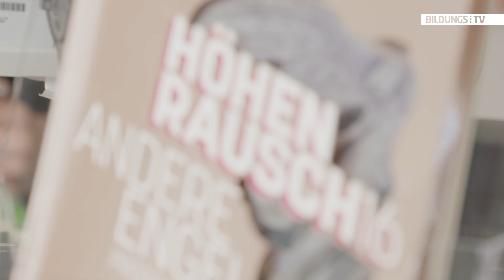Gemma Engerl schaun...im Höhenrausch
Unter dem Titel "Andere Engel" schwirren beim Höhenrausch 2016 nicht nur biblische, sondern auch Alltagsengel durch die Lüfte. Über 30 internationale Kunstprojekte nähern sich dem Thema auf unterschiedliche Weise, zeigen die Vielfalt der Engel und decken ihre Widersprüchlichkeit auf. Der Rundgang zeigt biblische, fremde aber auch musikalische Engel und führt sogar ins Engelamt. Wir haben die 3. Klasse der NMS Aschach bei ihrem Besuch des Höhenrausch begleitet. Interaktive Installationen, wie Daniel Rozins „Wooden Mirror“ aber auch der „Keine Sorgen Turm“ und der „Tatort“-Engel in der Ursulinenkirche begeisterten die Schüler besonders.